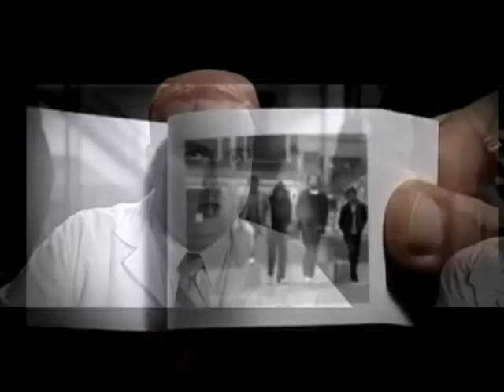Пумбараш 43 - Эстрадная песня телепятого элемента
доклад майора Паранойя о испытании вещества на сознании солдат переходит в арию телепятого элемента и типичную эстрадную песню